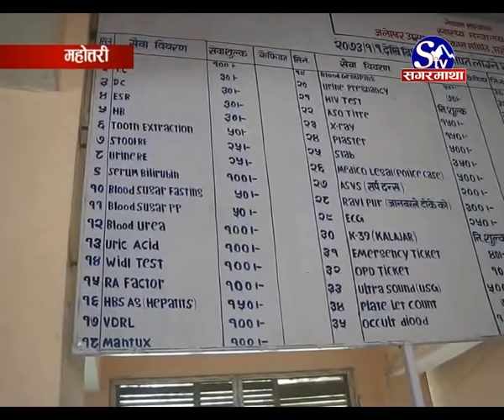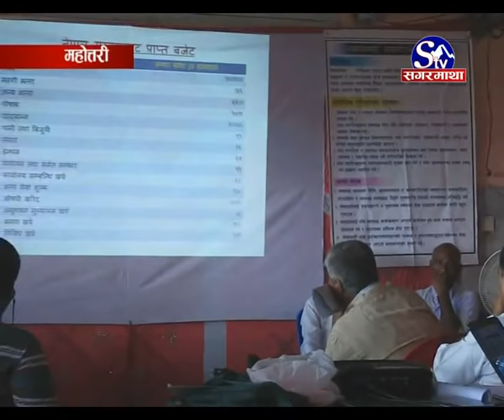Jaleswor Aspatal - Mahottari